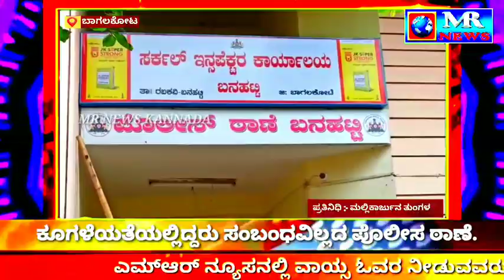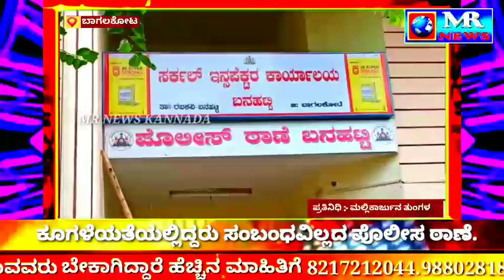ಕೂಗಳತೆಯಲ್ಲಿದ್ದರೂ ಸಂಬಂಧವಿಲ್ಲದ ಪೊಲೀಸ ಠಾಣೆ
ಜಾಗತಿಕವಾಗಿ ಮುಂದುವರೆದು ಇದೀಗ ರಬಕವಿ-ಬನಹಟ್ಟಿ ಪಟ್ಟಣವು ತಾಲೂಕಾ ಕೇಂದ್ರವಾಗಿ ೫ ವರ್ಷಗಳೇ ಗತಿಸಿದರೂ ರಬಕವಿ ಪಟ್ಟಣದ ಜನತೆಗೆ ಪೊಲೀಸ್ ಠಾಣೆ ಎಂಬುದು ಇನ್ನೂ ಗಗನಕುಸುಮವಾಗಿದೆ.

ಬಾಗಲಕೋಟೆ ಜಿಲ್ಲೆಯ ರಬಕವಿ-ಬನಹಟ್ಟಿ ತಾಲೂಕಿನ
ಬನಹಟ್ಟಿ ಪೊಲೀಸ್ ಠಾಣೆಗೆ ಕೂಗಳತೆಯಲ್ಲಿರುವ ರಬಕವಿ ಪಟ್ಟಣದ ಜನತೆಗೆ ಯಾವದೇ ರೀತಿ ಸಂಬಂಧವಿಲ್ಲ. ಕನಿಷ್ಠ ಸಮಸ್ಯೆಗಳಿಗೂ ೧೦ ಕಿ.ಮೀ. ದೂರದ ತೇರದಾಳ ಪೊಲೀಸ್ ಠಾಣೆಗೆ ತೆರಳಬೇಕಾದ ಅನಿವಾರ್ಯತೆ ನಾಗರಿಕರದ್ದಾಗಿದೆ.

ಜನಸಾಮಾನ್ಯರ ಸಮಸ್ಯೆಗಳಿಗೆ ಮನೆ-ಮನೆಗೆ ತೆರಳಿ ಸ್ಪಂದಿಸುತ್ತಿರುವ ಈ ದಿನಗಳಲ್ಲಿ ನ್ಯಾಯ ಒದಗಿಸಬೇಕಾದ ಪೊಲೀಸ್ ಇಲಾಖೆಯಿಂದ ಕಳೆದ ಮರ‍್ನಾಲ್ಕು ದಶಕಗಳಿಂದ ರಬಕವಿ ಪಟ್ಟಣ ವಂಚಿತಗೊಂಡಿರುವದು ಸೋಜಿಗದ ಸಂಗತಿಯಾಗಿದೆ.

ರಬಕವಿ ನಾಗರಿಕರಿಂದ ಹಲವಾರು ಹೋರಾಟ, ಒತ್ತಾಯಗಳಾದರೂ ಯಾವದೇ ಪ್ರಯೋಜನವಾಗಿಲ್ಲ. ಸದ್ಯದ ದಿನಗಳಲ್ಲಿ ಪೊಲೀಸ್ ಠಾಣೆಗೆ ತೆರಳಬೇಕೆಂದರೆ ದೂರದ ತೇರದಾಳಕ್ಕೆ ಕನಿಷ್ಠ ನೂರು ರೂಪಾಯಿಗಳನ್ನಾದರೂ ಖರ್ಚು ಮಾಡಿಕೊಂಡೇ ಠಾಣೆಗೆ ತೆರಳಬೇಕು.

 ಅಲ್ಲದೆ ಇಡೀ ದಿನ ಉದ್ಯೋಗ ಬಿಟ್ಟು ಅರ್ಜಿ ಅಥವಾ ಮನವಿ ನೀಡುವದು ಕಷ್ಟಕರ. ನೇಕಾರ ಪ್ರಧಾನ ಪಟ್ಟಣವಾಗಿರುವ ರಬಕವಿಯಲ್ಲಿ ದಿನದ ಉದ್ಯೋಗ ಮಾಡದಿದ್ದಲ್ಲಿ ಹೊಟ್ಟೆಗೆ ತನ್ನೀರು ಬಟ್ಟೆಯೇ ಗತಿ.

ಹೀಗಾಗಿ ಕೆಲವರಿಗೆ ಅನ್ಯಾಯ, ಶೋಷಣೆಯಾದರೂ ಸಹಿತ ಪೊಲೀಸ್ ಮೆಟ್ಟಿಲೇರಲು ಹಿಂದೇಟು ಹಾಕುತ್ತಿದ್ದರೆ, ಇನ್ನೂ ಕಲೆ ಜನ ಪೊಲೀಸ್ ಠಾಣೆಯನ್ನೇ ನೋಡಿಲ್ಲ.

 *ಸಚಿವರು ಇತ್ತ ಕಣ್ತೆರೆಯಲಿ*
 ರಾಜ್ಯಾದ್ಯಂತ ನೂತನ ತಾಲೂಕಾ ಕೇಂದ್ರವಾಗಿರುವ ೫೦ ತಾಲೂಕುಗಳಲ್ಲಿ ಪ್ರದೇಶವಾರು ಪಟ್ಟಣ ಹಾಗು ಗ್ರಾಮಗಳ ವರ್ಗಾವಣೆ ಪೊಲೀಸ್ ಠಾಣೆ ವ್ಯಾಪ್ತಿಗೆ ನಡೆಯುತ್ತಿವೆ. ಅದರಂತೆ ರಾಜ್ಯದ ಗೃಹ ಸಚಿವ ಬಸವರಾಜ ಬೊಮ್ಮಾಯಿಯವರು ಆದಷ್ಟು ಬೇಗ ಅತಿ ಅವಶ್ಯವಾಗಿರುವ ರಬಕವಿ-ಬನಹಟ್ಟಿ ನಗರಸಭೆ ಅಲ್ಲದೆ, ತಾಲೂಕಾ ಕೇಂದ್ರವಾಗಿಯೂ ಹೊಂದಿರುವ ರಬಕವಿ ಪಟ್ಟಣವನ್ನು ಬನಹಟ್ಟಿ ಠಾಣೆಗೆ ವರ್ಗಾಯಿಸಬೇಕೆಂಬ ಒಕ್ಕೊರಲಿನ ಕೂಗಾಗಿದೆ.

`೧೦ ವರ್ಷಗಳಿಂದ ರಬಕವಿಯನ್ನು ಬನಹಟ್ಟಿ ಪೊಲೀಸ್ ಠಾಣೆಗೆ ಸೇರ್ಪಡೆಗೊಳಿಸಬೇಕೆಂಬ ಕೂಗಾಗಿದೆ. ಗೃಹ ಮಂತ್ರಿಗಳು ತಕ್ಷಣವೇ ಕಾರ್ಯ ಕೈಗೆತ್ತಿಕೊಂಡು ಜನರ ಮಹತ್ವದ ಸಮಸ್ಯೆಗೆ ಸ್ಪಂದಿಸಲಿ ಎಂದು ನಗರಸಭಾ ಸದಸ್ಯ ಸಂಜಯ ತೆಗ್ಗಿ ಒತ್ತಾಯಿಸಿದ್ರು

ಈ ಕುರಿತು ಯಾವದೇ ಮನವಿ ಬಂದಿಲ್ಲ. ರಬಕವಿ ಪಟ್ಟಣ ಬನಹಟ್ಟಿಗೆ ಸೇರಿಸುವ ವಿಚಾರವನ್ನು ಜನತೆ ತಿಳಿಸಿದ್ದಲ್ಲಿ ಗೃಹ ಮಂತ್ರಿಗಳೊಂದಿಗೆ ಚರ್ಚಿಸಿ ಸೇರ್ಪಡೆಗೊಳಿಸುವ ಭರವಸೆಯನ್ನು ತೇರದಾಳ ಶಾಸಕ ಸಿದ್ದು ಸವದಿ ತಿಳಿಸಿದ್ರು

`ಬಡಜನತೆಗೆ ಪೊಲೀಸ್ ಠಾಣೆಯಿಂದ ನ್ಯಾಯ ದೊರಕುವದು ಗಗನಕುಸುಮವಾಗಿದೆ. ನೂರಾರು ರೂ. ಖರ್ಚು ಮಾಡಿಕೊಂಡು ದಿನಗಟ್ಟಲೆ ಉದ್ಯೋಗ ಬಿಟ್ಟು ತೆರಳಬೇಕಾದ ಅನಿವಾರ್ಯತೆಯಿಂದ ಜನ ಠಾಣೆಯಿಂದ ದೂರ ಉಳಿಯುತ್ತಿದ್ದಾರಂದು ಹಿರಿಯರಾದ ಪ್ರಭು ಪೂಜಾರಿ ಬೇಸರ ವ್ಯಕ್ತಪಡಿಸಿದ್ದಾರೆ.

ವರದಿ
ಮಲ್ಲಿಕಾರ್ಜುನ ತುಂಗಳ
ಮುಖ್ಯ ವರದಿಗಾರರು
ಬಾಗಲಕೋಟೆ